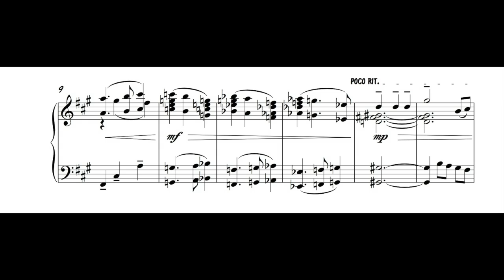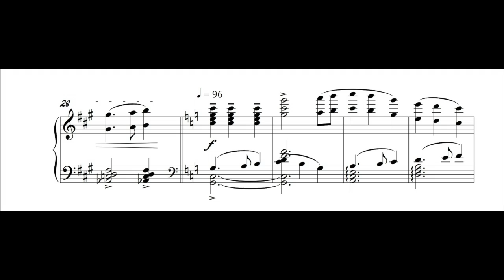Compositions of Anthony M. Kelley: Bagatelle No. 1 in A (for AMK)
Myrmecoid Music Mondays: Compositions of Anthony M. Kelley